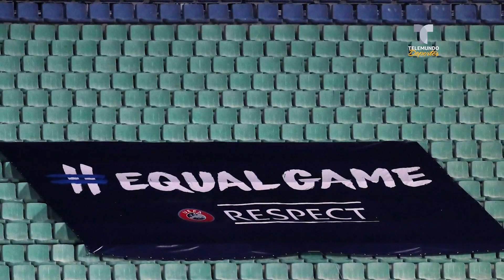Lo que los fans del Tri deben aprender del Bulgaria-Inglaterra | Telemundo Deportes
En Sofía, la capital de Bulgaria, se dio un hecho lamentable, que podría tener una historia similar en México o Estados Unidos.